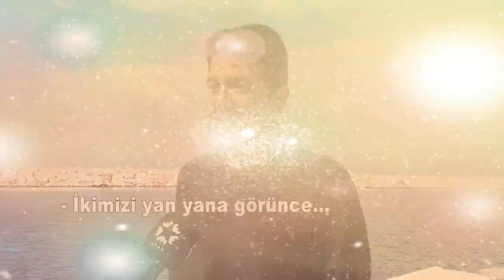ONUR BÜYÜKTOPÇU'NUN KORKUDAN ELİ AYAĞI NEDEN BİRBİRİNE DOLANDI? ÜNLÜ OYUNCUDAN ÖZEL İTİRAFLAR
Onur BÜYÜKTOPÇU'nun Bir çok bilinmeyeni ve sadece bizlere anlattığı özellikleri sizlerle...